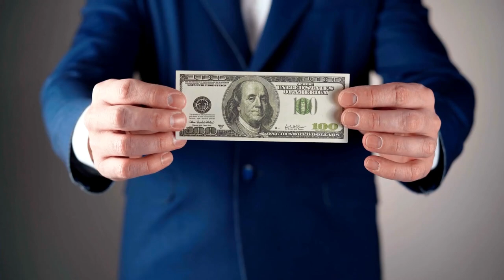CASH TO TRASH econews Dollars converted to ? 50 Crores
EcoNews presents current environmental news in short duration video clips. In this video, Cash to Trash, you can find out into what the USD US dollars are converted into.

EDITING - Gowtham SK Yarra

Images and Music:
Canva
Talk about your cash crops. The New Orleans Federal Reserve mulches up our dirty dollars to help grow food.
Your dirty old greenbacks are helping greenery grow. In a new video from CNN's video network, Great Big Story, you can watch more money than you'll ever see in your life shredded, then trucked to a giant compost pile to become one with the earth.

The video starts out at the New Orleans Federal Reserve Bank, where money that's torn, taped up, graffitied or otherwise ruined is cut up into pieces so tiny you're not even tempted to try to piece them back together. (Each day, $6 million is shredded.) Such shreds used to be dumped in a landfill. Now, they're taken to compost facility Wood Materials and combined to create a rich soil that's then used by urban farmers in the greater New Orleans area.

Watching the video is mesmerizing in that same way that watching "Picture, Picture" on "Mister Rogers' Neighborhood" used to be, when he'd take his young audience inside a crayon or guitar factory. But it's almost impossible to witness all that cash meet its "Fargo"-style doom without cringing a little. That's a Lamborghini, a mansion, round-the-world trip and a couple of college educations that are now nurturing your pizza-sauce tomatoes.